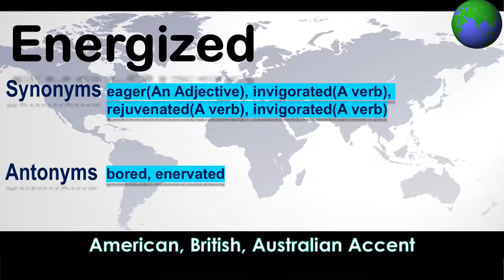Energized - How to Pronounce Energized in Australian Accent, British Accent, American Accent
"Energized - Pronounce in Australian Accent, British Accent, American Accent along with Synonyms & Antonyms.

Synonym of the word Energized is eager(An Adjective), invigorated(A verb), rejuvenated(A verb), invigorated(A verb)
 Antonym of the word Energized is bored, enervated"